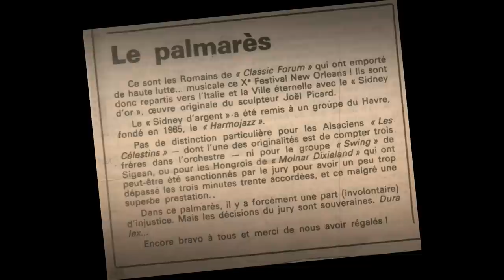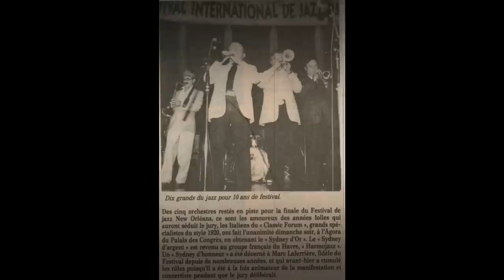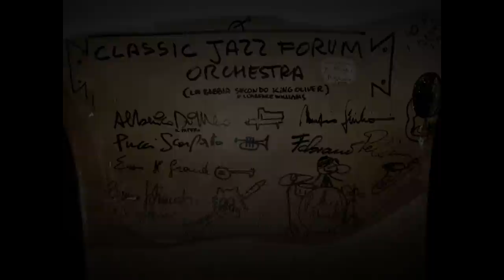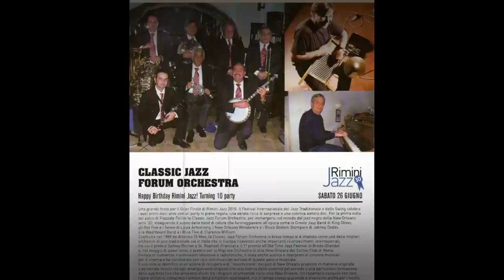Classic Jazz Forum Orchestra (a 1990 Traditional Jazz Masterpiece)!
La Classic Jazz Forum Orchestra è una band di Jazz Tradizionale che nasce a Roma nel 1989. Nel 1990, con  questa registrazione che si puo' definire un capolavoro, ha inizio  un periodo "d'oro" per la band e per il jazz italiano.

La Classic Jazz Forum Orchestra:
Alfonso Scarpato - (Cornetta)
Bruno Castracucchi - (Sax soprano e Clarinetto)
Fabiano Pellini (Sax tenore)
Enzo Il Grande - (Banjo)
Nunzio Giuliani - (Tuba)
Alberico DiMeo - (Piano)
Renato Musillo - (Batteria e Washboard)

Elenco dei brani:
1. Kansas City Stomp (Morton)
2. Bouncing Around (Piron/Bocage)
3. Long Deep and Wide (Waller)
4. Wild Cat Blues (Williams/Waller)
5. Sweet Mumptaz (Russell)
6. Jackass Blues (Kassel/Stitzel)
7. Cushion Foot Stomp (Williams)
8. Everybody Loves My Baby (Williams/Palmer)
9. I'm Comin' Virginia (Cook/Heywood)
10. Washboard Wiggles (Parham)
11. Tiber Alligator (Di Meo)
12. Scuba Diving Stomp (Di Meo)
13. Foggy City Rag (Di Meo)
14. Buddy's Habits (Nelson/Straight)
15. New Orleans Shuffle (Whitmore)
16. After You've Gone (Creamer/Layton)
17. Idolizing (Messenheimer/Abrahamson)